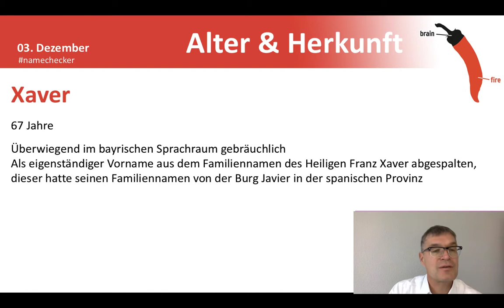Namenstag Xaver und Franz Xaver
Herzlichen Glückwunsch Xaver und Franz Xaver zum Namenstag am 03. Dezember!

Xaver ist ein seit dem 16. Jahrhundert aufgekommener männlicher Vorname. Er ist überwiegend im bayerischen Sprachraum gebräuchlich, häufig als Bestandteil des Vornamens Franz Xaver. Erhat sich im Laufe der Zeit als eigenständiger Vorname aus dem Familiennamen des Heiligen Franz Xaver abgespalten. Dieser hatte seinen Familiennamen von der Burg Javier in der spanischen Provinz Navarra.

Francisco de Xavier
Francisco de Xavier (* 7. April 1506 in Castillo de Javier bei Sangüesa/Spanien, † 3. Dezember 1552 auf der Insel Shangchuan Dao bei Kanton in China), auch Francisco de Gassu y Javier, Francisco de Jassu y Azpilcueta; im deutschsprachigen Raum bekannt als der Heilige Franz Xaver, war einer der Pioniere christlicher Mission in Asien und Mitbegründer der Gesellschaft Jesu.